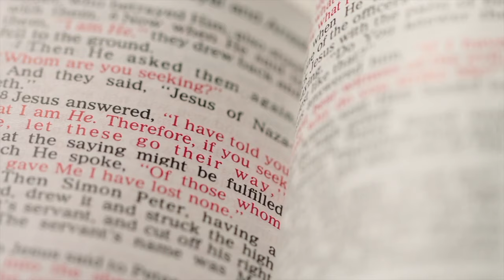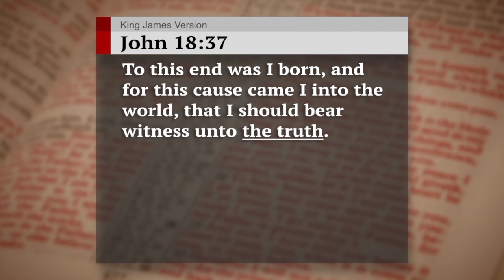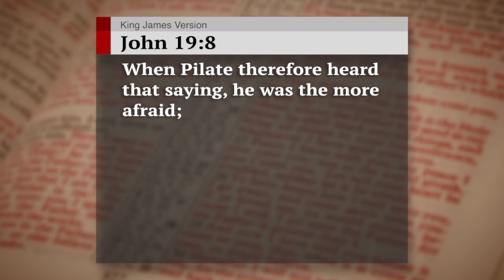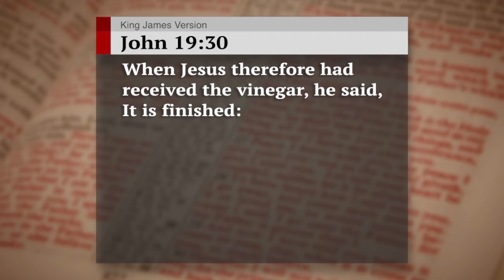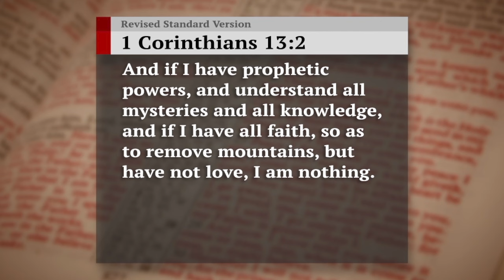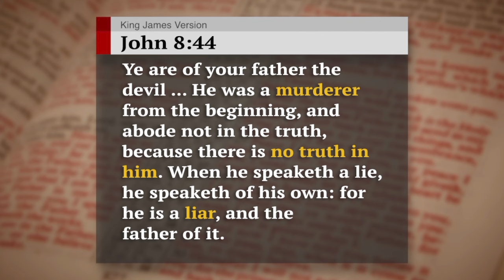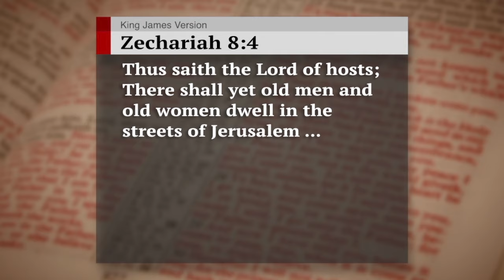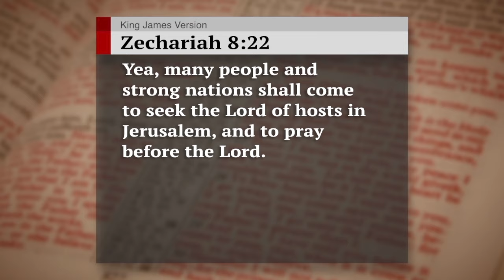What Is Truth? (2024)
What is truth? This should not be a controversial question, yet today it is. Jesus Christ clearly defined truth. Discover the real definition of truth—and the only way to find truth in any aspect of life.

Just before His crucifixion, Jesus Christ discussed truth. He declared that the lovers of truth in any age would hear His voice. How many people today consider God the one source and originator of all truth?

Request Gerald Flurry’s free booklet John’s Gospel—The Love of God to understand some of the most profound and inspiring truth in the entire Bible. The Apostle John wrote his Gospel account with more depth than the others because he spent a lot of extra time with Jesus Christ. John was the one whom Jesus loved. In many one-on-one conversations with John, Christ shared deeper knowledge of God’s master plan for mankind.

John pondered this remarkable personal instruction for 60 years before recording it in his Gospel account. He discovered the eternal prehistory of God and the Word—long before the creation of the angels, the Earth, the universe or mankind. He grasped the astonishing reason why the Word became Christ and sacrificed His life for every human who has ever lived. He really understood the God Family vision.

Study John’s Gospel—The Love of God for the kind of life-changing truth that can’t be found anywhere else. Only John discusses these subjects: the mighty I AM and who He really was; the resurrection of Lazarus and how it relates to your incredible human potential; the Samaritan woman and what her encounter with Jesus means for the world; and why Jesus wept.

With this truth, the only truth, in your mind, God can build His joy in your life.

Also request Gerald Flurry’s free book The Eternal Has Chosen Jerusalem. God says Jerusalem will one day be called the city of truth! In the wonderful World Tomorrow, all nations will flow to Jerusalem to be taught God’s truth. Families will be united and safe. Everyone will be happy because they will know the truth.

You will also receive a free copy of this Key of David transcript, “What Is Truth?” What a future lays in store for all mankind, and it all starts with God’s truth. God invented truth. His truth transforms human minds. You can love the truth—and experience peace and joy as a result.

All our literature is available free of charge, at no cost or obligation to you. Request John’s Gospel—The Love of God, The Eternal Has Chosen Jerusalem, and “What Is Truth?”